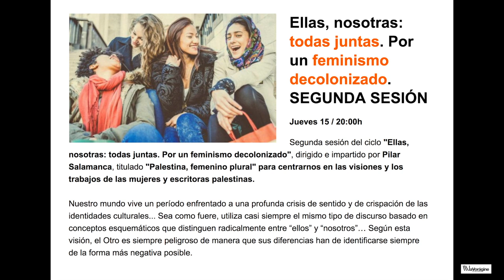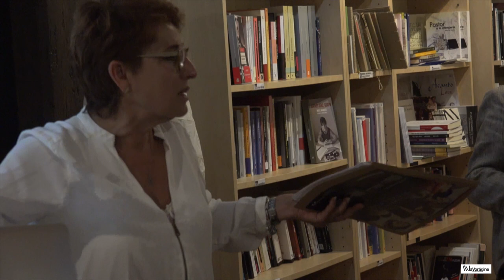COLOQUIO. SEGUNDA SESIÓN. Ellas, nosotras: todas juntas. Por un feminismo decolonizado.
Jueves 15 de Junio del 2017 / 20:00h La Vorágine

Segunda sesión del ciclo "Ellas, nosotras: todas juntas. Por un feminismo decolonizado", dirigido e impartido por Pilar Salamanca, titulado "Palestina, femenino plural" para centrarnos en las visiones y los trabajos de las mujeres y escritoras palestinas.

Nuestro mundo vive un período enfrentado a una profunda crisis de sentido y de crispación de las identidades culturales... Sea como fuere, utiliza casi siempre el mismo tipo de discurso basado en conceptos esquemáticos que distinguen radicalmente entre “ellos” y “nosotros”… Según esta visión, el Otro es siempre peligroso de manera que sus diferencias han de identificarse siempre de la forma más negativa posible.